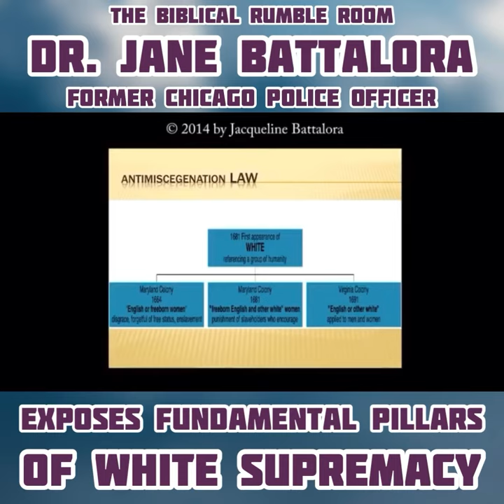TSR No. 10 | Dr. Jane Battalora (Former Chicago PD) Exposes Fundamental Pillars of White Supremacy